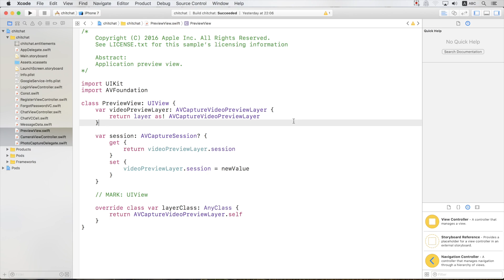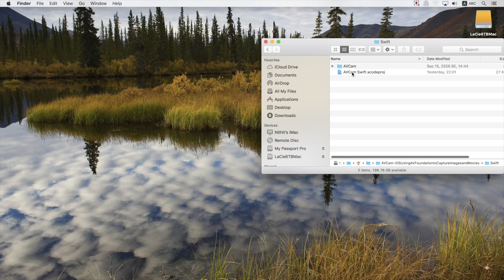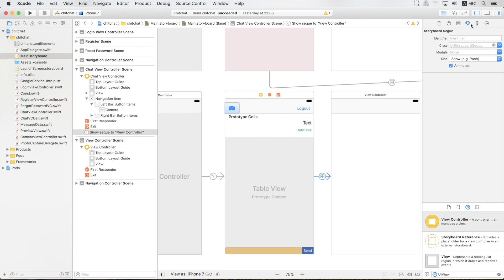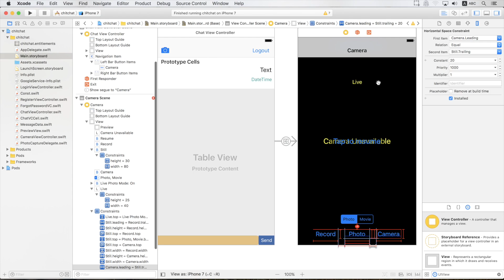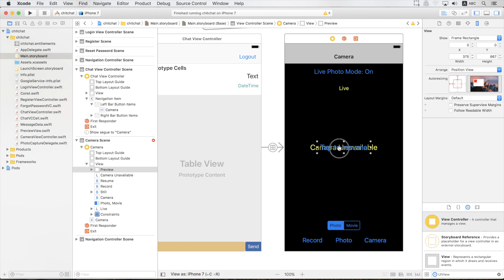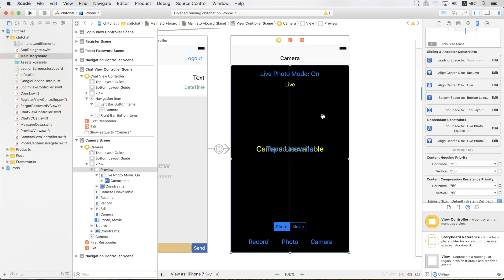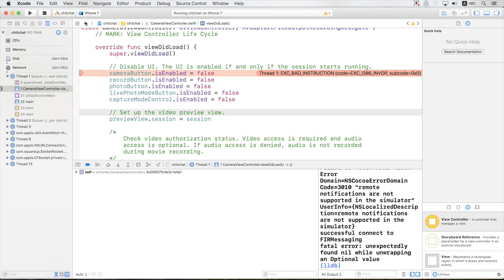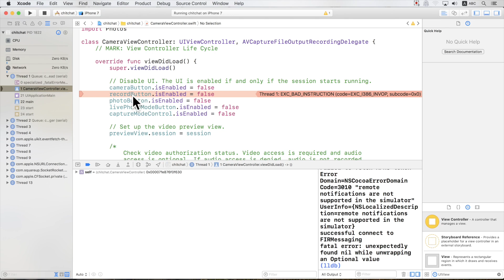34 : สอนเขียนโปรแกรมบนระบบ iOS ด้วยภาษา Swift 3 สำหรับผู้ที่มีพื้นฐาน - Chitchat Part 34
สอนเขียนโปรแกรมบนระบบ iOS ด้วยภาษา Swift 3 สำหรับผู้ที่มีพื้นฐาน Day 34 Chitchat Part 34
สิ่งที่เป็นประโยชน์ สิ่งที่คุณจะได้รับ : วิธี Capture รูปภาพ และ Record Video

Project : Swift 3 สำหรับผู้ที่มีพื้นฐาน
คอร์สนี้ เหมาะสำหรับผู้ที่มีพื้นฐานในการเขียนโปรแกรมมาแล้ว โดยเราจะสอนเขียนโปรแกรม Chat แบบง่ายๆ ด้วย Swift 3 โดยใช้ Firebase ซึ่งเป็น Cloud Database ตัวหนึ่ง ผ่านทาง CocoaPods SDK